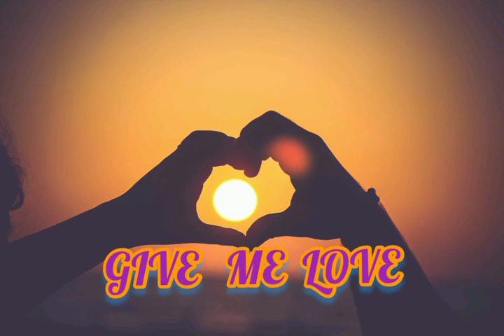Give Me Love - Kachin Song